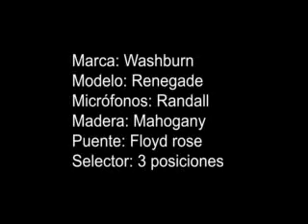Guitarra Electrica Washburn Renegade Escenario